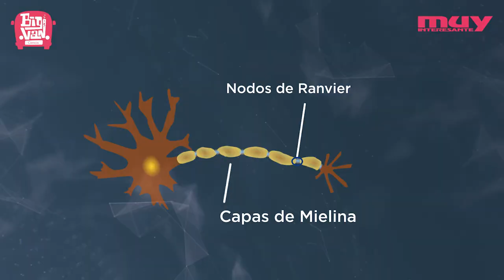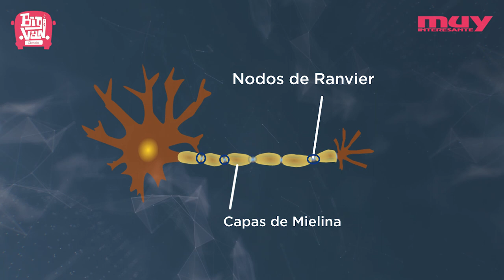Los nodos de Ranvier | Neuropíldoras 8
Vamos a descubrir el papel de los nodos de Ranvier en la conducción saltatoria de los impulsos nerviosos.

• Sobre Neuropíldoras:
Creado, dirigido y presentado por Pablo Barrecheguren (@pjbarrecheguren), Neuropíldoras (2018) es un proyecto de divulgación científica hecho por Big Van Ciencia en colaboración con Muy Interesante y realizado con la colaboración de la Fundación Española para la Ciencia y la Tecnología - Ministerio de Ciencia, Innovación y Universidades (FECYT,